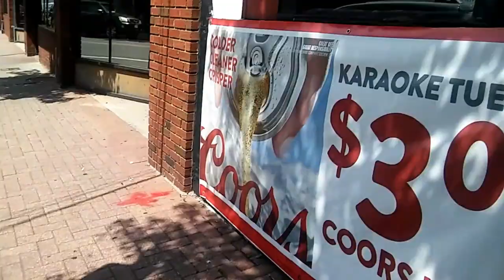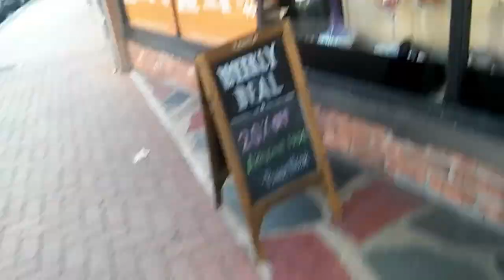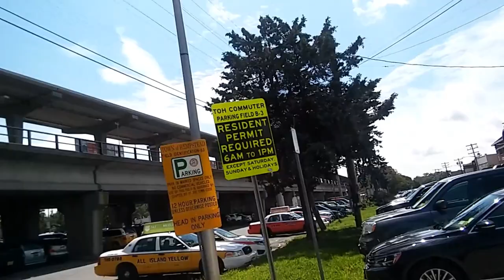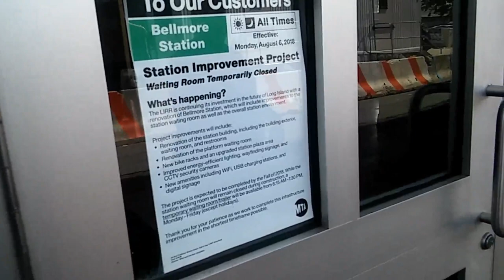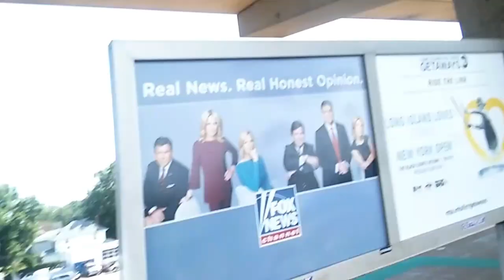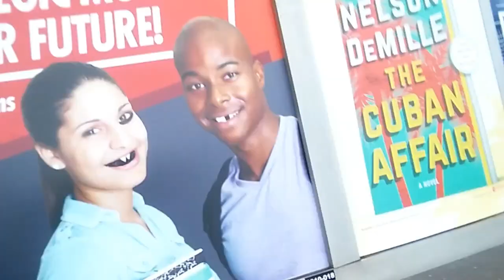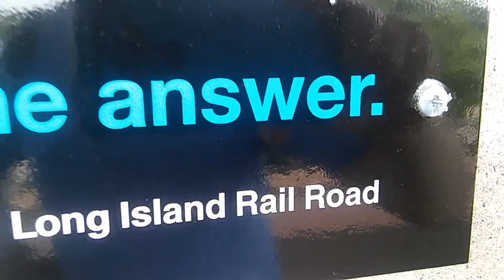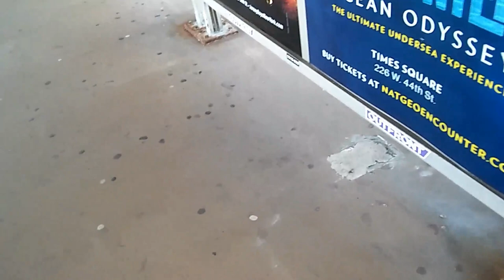The Bellmore LIRR Summit With Pinepowerli 7-31-2018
In this summit I take a look at Bellmore and I noticed how the snobs have it better on the south shore compared to the Main Line